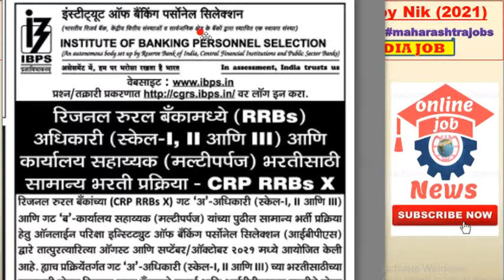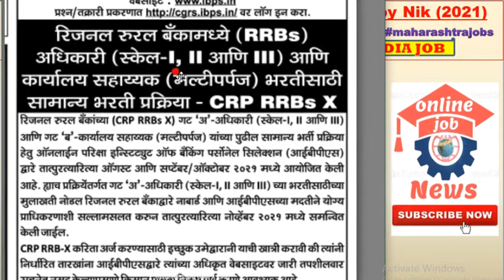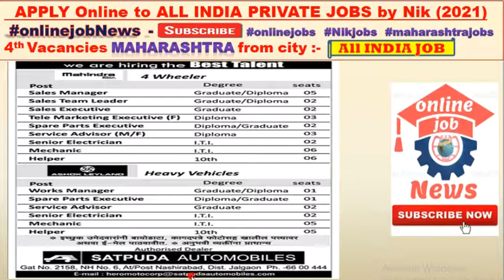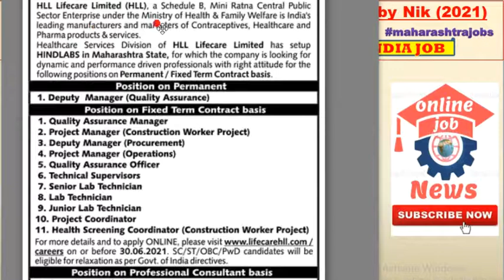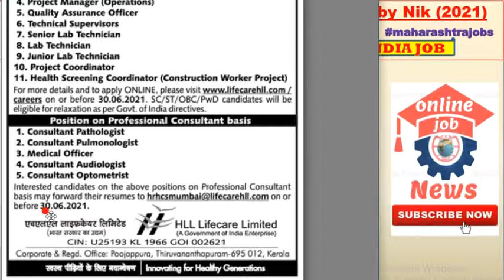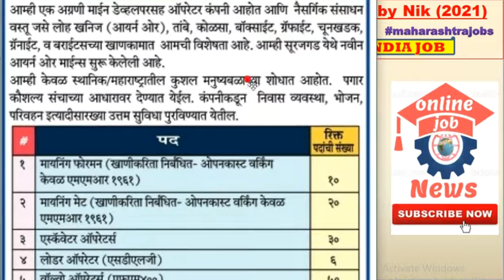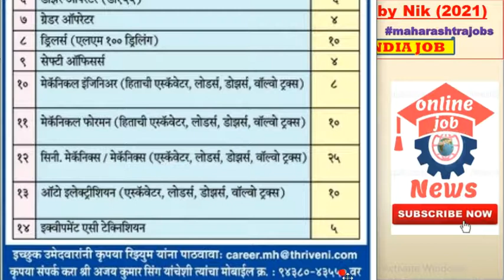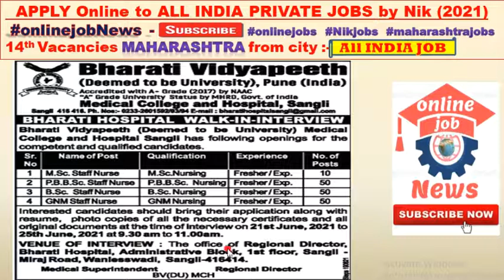All India Private Jobs/Job for All Graduates & Undergraduates in INDIA /Top15 Jobs Vacancy by Nikjob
🔽Created By (online job News)🔽
Hi friends, Video me रोजगार समाचार by online job News or Free Private Jobs Employment News epaper se Job information hai.

10th/12th pass-190000 Postlatest sarkari naukri 2021
latest govt jobs 2021 online
Assistant Operator Job online
online latest govt vacancy 2021
Post Graduate Job online
10th pass jobs online
12th pass jobs online
Sarkari naukri in 2021
online latest​ government jobs 2021
government jobs 2021
latest government vacancy online2021

private job kaise search kare
private job interview vaccecey
online job vaccecey online job news jobs online  ONline Jobs

THIS CHANNEL ONLY PROVIDE ONLINE DETAILS FOR CAREER DEVELOPMENT AND  JOBS IN INDIA. WE ARE NOT A CONSULTANT OR AGENT, WE JUST PROVIDE FREE INFORMATION WE RE NOT ASSOCIATED WITH ANYONE. BE ALERT FROM
FRAUDERS.

online job News चैनल उन युवाओं के लिए है, जो तरक्की पसंद हैं। यहां मोटिवेशनल, एजुकेशनल, सरकारी जॉब और कॅरियर से जुड़े वीडियो मौजूद हैं। हमारा प्रयास है कि यहां मौजूद वीडियो से युवाओं व छात्रों के कॅरियर में ग्रोथ हो सके।

           This is just a recruitment information video for youth. The name, logo and properties mentioned in the video are proprietary property of the respective government & private organizations. 'online job News' is in no way responsible for any liability arising out of the contents/text of these information.

🔅 Please​​​​ ​​​​ Share​​​​ Comment​​​​ ​_NOW​​​ INDIA​​​​ MAHARASHTRA​​​​🔅